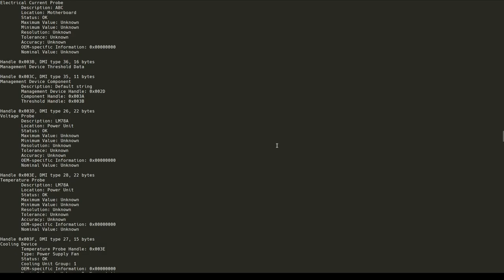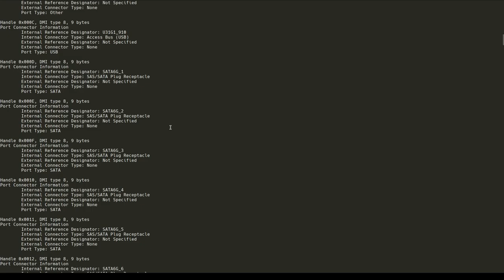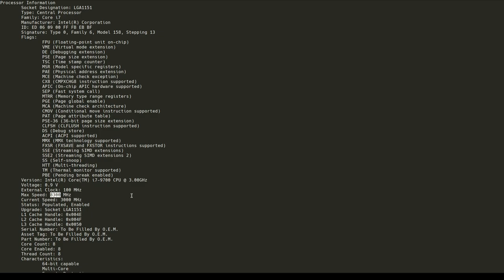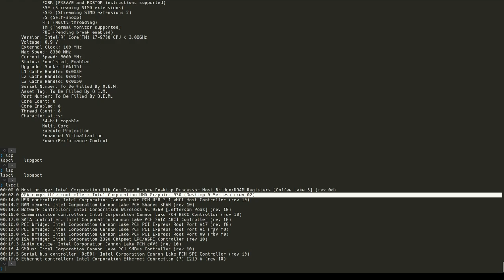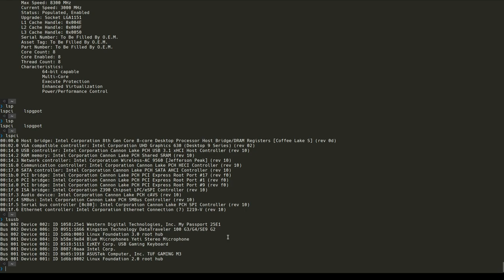Truco del día - Obtener detalles del hardware de mi computadora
En este video traemos 3 herramientas que puede usar para obtner información del hardware de su computadora.

- dmidecode: es una herramienta para volcar el contenido de la tabla DMI (SMBIOS) de una computadora en un formato legible. Esta tabla contiene una descripción de los componentes de hardware del sistema, así como otra información útil, como números de serie y revisión de BIOS.

- lspci: es una utilidad para mostrar información sobre los buses PCI en el sistema y los dispositivos conectado a ellos.

- lsusb: es una utilidad para mostrar información sobre los puertos USB en el sistema y los dispositivos conectado a ellos.